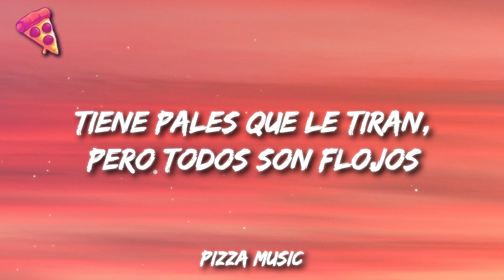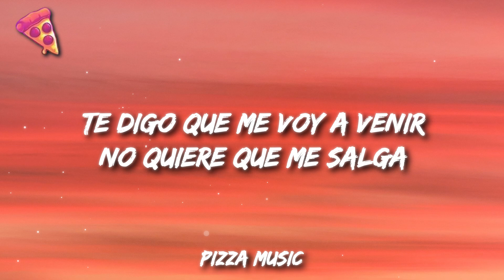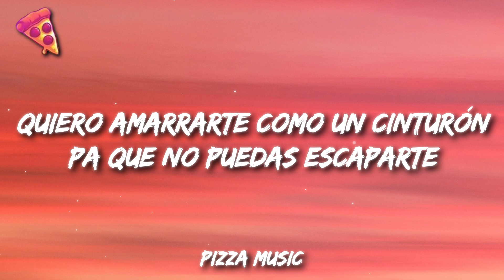Jay Wheeler - THROWBACK (Letra)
Jay Wheeler - THROWBACK

Jay Wheeler - THROWBACK

Baby hace tiempo no te veo y los días están feos
Quiero el olor de tu totito de nuevo en mis deos
Te vi janguendo con tu amiga y eso me dio celo
Extrañandote en las noches siempre me desvelo

Tengo que ser sincero
Mirándote a los ojos

imaginándote brincando siempre me da antojo
Tiene pales que le tiran, pero todos son flojos
Escribe efímero al dm de una la recojo

Hoy quiero volver a chingar
Como lo hacíamos antes
Soy el que te pone a temblar
A ella le gustan los maleantes
Se tira fotos conmigo pa roncar
Tira pa atras el asiento de alante
Quiero amarrarte como un cinturón
Pa que no puedas escaparte

El toto tuyo está matchando con mis ojos rojos
El humo no sale del tesla cuando yo te cojo
Haciéndote hickie en el cuello rapido te mojo
Me gusta cuando mis manos se marcan en tus nalgas
El flujo vaginal se me quedó en la barba
Se donde está tu punto g por eso no te tardas
Te digo que me voy a venir no quiere que me salga

No quiere nada serio
Tenerte en 4 para mi es un privilegio
Cuando estamos chingando sabes que soy tuyo
Una bellaquera como las del colegio

Tira pa atrás el asiento de alante